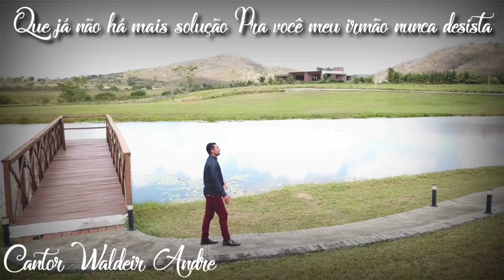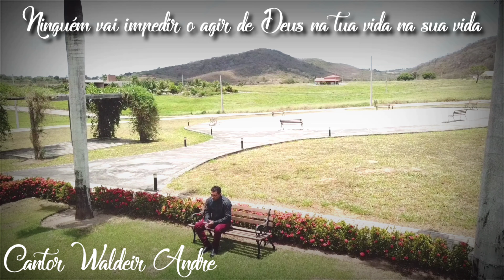Waldeir Andre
Imagens @linkmanutencoes 🎥🚁